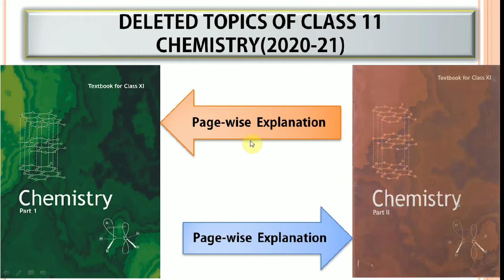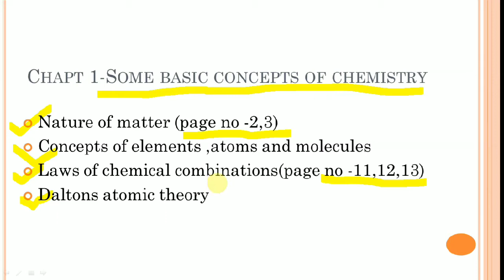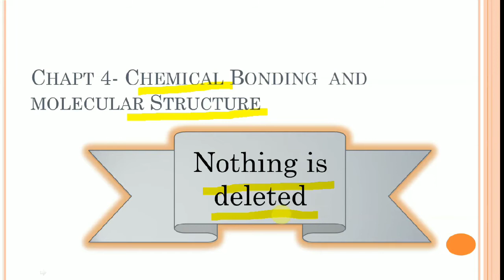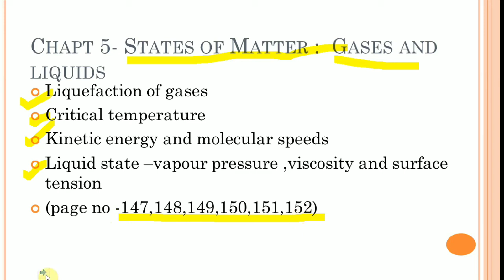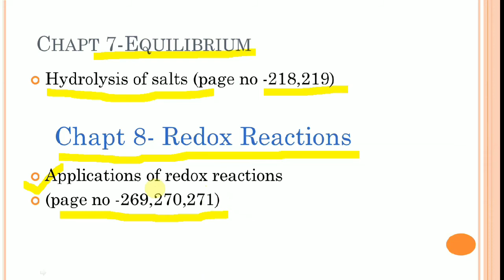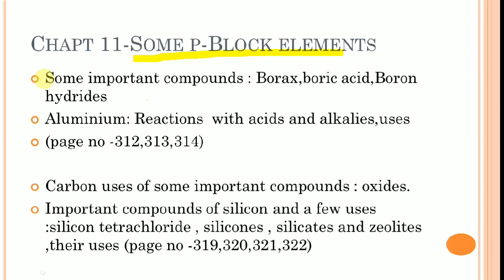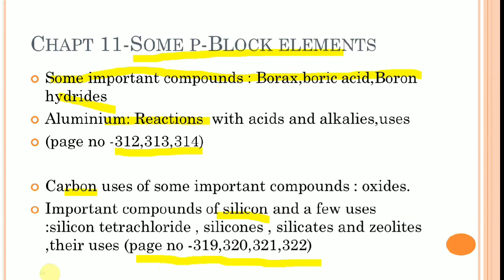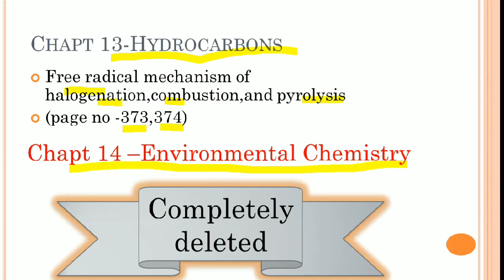Deleted topics of class 11 (2020)||CHEMISTRY NCERT Page wise explanation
In this video I explained page wise  deleted topics of class 11  chemistry .
Do watch complete video